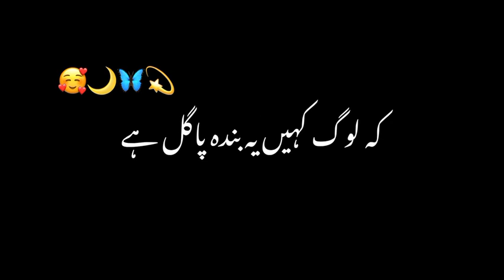Jumma Mubarak Status❤️|| Islamictvofficial || Ramzan status 2023